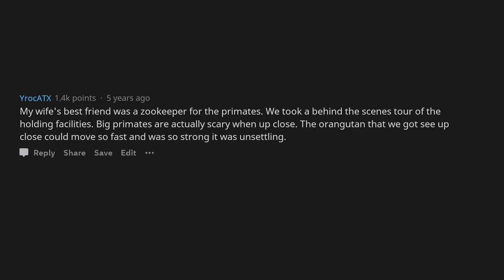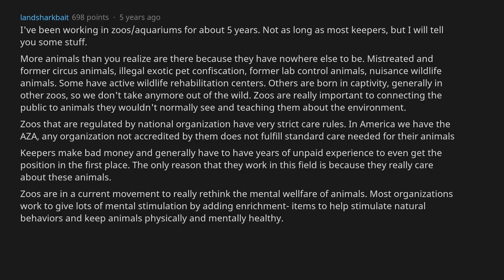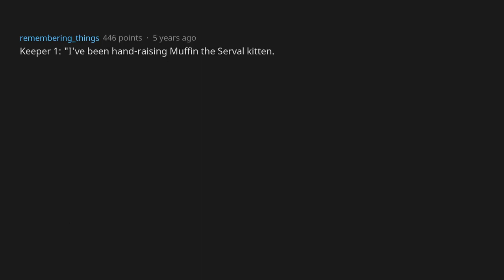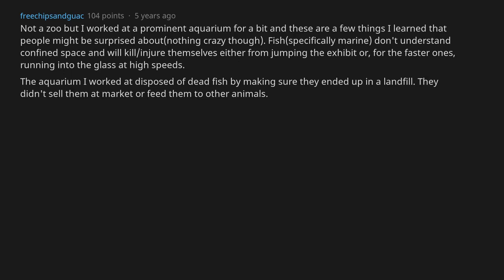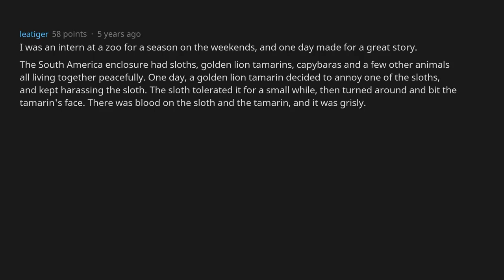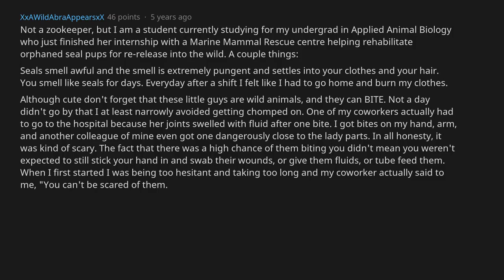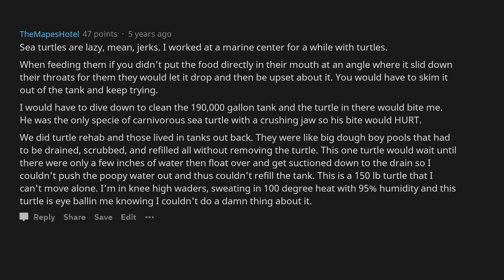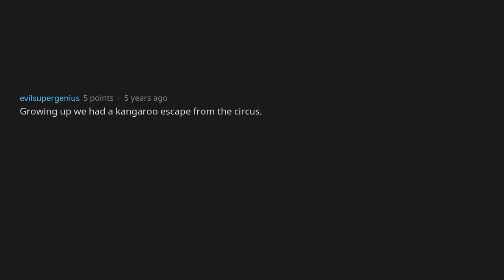Zoo Keepers Reveal Animal Secrets The Public Doesn't Want To Know [AskReddit]